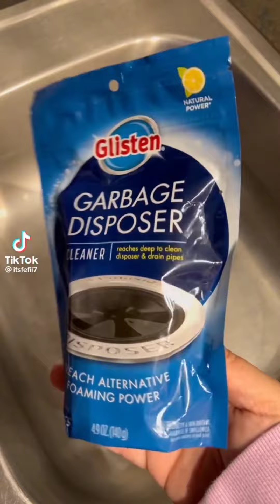ASMR sink clean| tiktok compilation part 6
follow me for more videos everyday💋